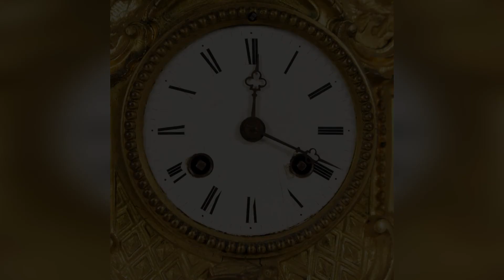ТОП-10 усадеб Подолья: замок 13 привидений и Ватиканом под одной крышей. Янов, Гущинцы.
Мы продолжаем с вами путешествовать по "Золотому кольцу Винницкой области" и сегодня нас ждет встреча с самым мистическим замком области. Вообще-то он рекордсмен по количеству приведений живущих под одной крышей. Заинтригованы? Тогда охотники за приведениями отправляются в путь)
Как я уже говорил Винницкая область рекордсмен в Украине по количеству дворцов. А вот замков практически не сохранилось, но те что дожили до наших дней стали частью дворцовых комплексов в Мурованых- Куриловцах, Хмельнике. Как по мне это еще интереснее. А самый яркий пример такой фортификационно-дворцовой компиляции находится в  селе Иванов Калиновского района.
В завершении сегодняшенего путешествия заглянем в соседнее село Гущинцы, где находится резиденция князей Амбалек-Гижицких. Этот дворец яркий пример типичного усадебного дома середины 19 века, построенного с стиле классицизм. Династия Амбалек-Лазоревых армян по происхождению, была  родственниками грузинских князей.
Всегда рад провести авторские экскурсии по Киеву, Украине, странам Европы)